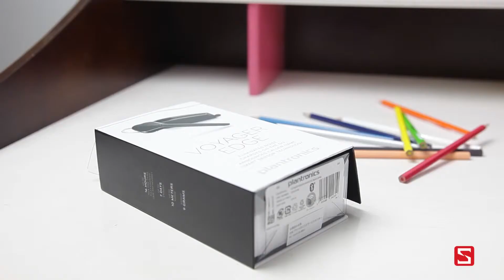Plantronics Voyager Edge : Unboxing & Review